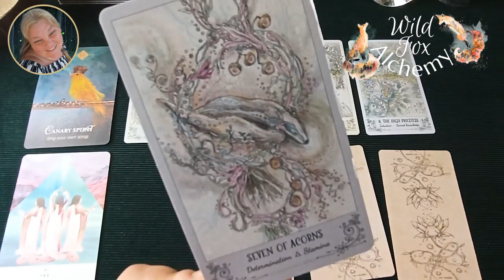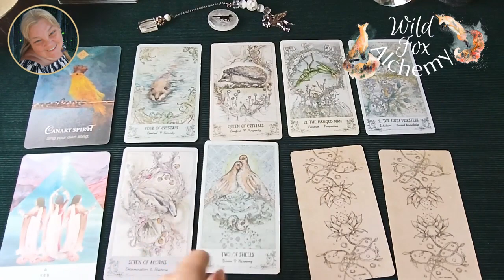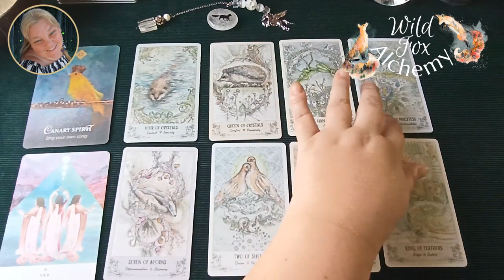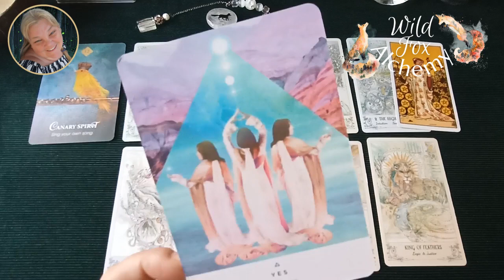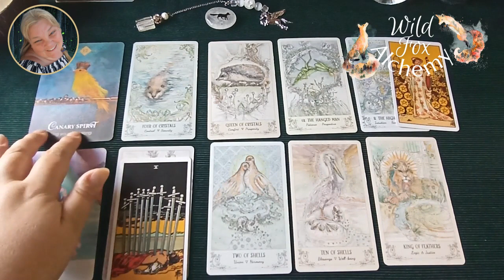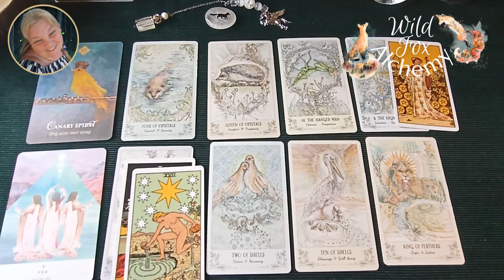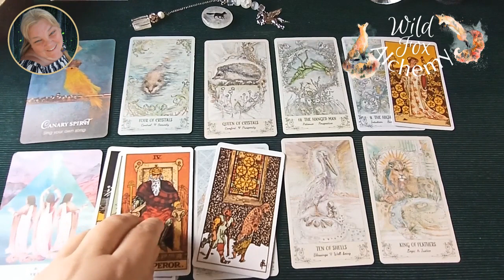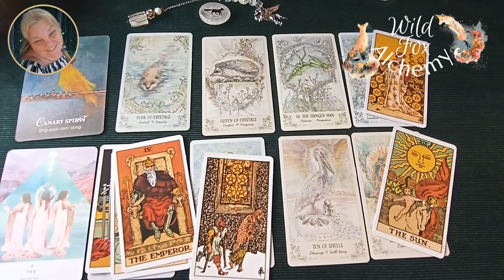♉ TAURUS 🐂 | OCTOBER 2021 | DO BUSINESS YOUR WAY! | General BUSINESS & MONEY Tarot Reading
Make your work your own, Taurus. Believe in what your business does and other people will believe in it, too.

Break a few rules and the abundance and prosperity will follow - your business will stand out among all the clones!

Say yes to things even if they don't make sense. If your intuition is saying yes, go do it!

As promised, here's the link to my brand new, exclusive community for women who want to do big things in the world through their businesses. All you changemakers, lightworkers, starseeds, healers and peacebringers, we need to gather together and make a difference. Just remember I'm starting this before I'm ready so it's going to be a bit rough around the edges til it gets going. I can’t wait to meet you.

I love making these readings and it makes my day to know that you like them.

I have limited availability so book now to avoid disappointment.

If you want more in depth guidance, I offer intuitive soul healing sessions and past life regressions designed to blast through any psychological or emotional blocks that are getting in the way of you creating your dream business.

You’ll get exclusive access to readings, giveaways and other fun stuff.

Maria

The decks I use:

Work Your Light by Rebecca Campbell.

Spiritsong Tarot by Paulina Cassidy

Gaian Tarot by Joanna Powell Colbert

Herbcrafter’s Tarot by Joanna Powell Colbert and Latisha Guthrie

The Illustrated Herbiary by Maia Toll

Nature’s Whispers by Angela Hartfield & Josephine Wall

Dreams of Gaia Tarot by Ravynne Phelan

Way of the Horse by Linda Kohanov

Moonology by Yasmin Boland

The Magick of You by Fiona Horne

Queen of the Moon Oracle by Stacey DeMarco

Spirit Animal by Colette Baron Reid

Touched by a Horse by Melissa Pearce

Celtic Shaman’s Pack by John Matthews & Chesca Potter

WildWood Tarot by Mark Ryan and John Matthews

Ryder Waite Tarot